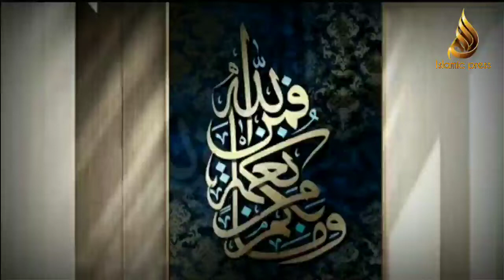পুজো উপলক্ষে মেলায় যে দোকানপাট বসে সেখান থেকে কোন কিছু কেনা যাবে কি?Shaykh Ahmadullah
📽️Islamic Press. Is Islamic You Tube Channel
Here You Will Get The Latest Islamic Lecture
Bangla Waz, Bangla Islamic Song And Many More Islamic Content Subscribe Us Then You Will Get Notification About Our All New Ahmadullah Bangla Waz, Mizanur Rahman Azhari New waz, Khaled Saifullah Bangla Waz,Amir Hamza Bangla Waz,

🌹আসসালামুআলাইকুম, প্রিয় দর্শক ইসলামিক প্রেস টিভিতে আপনারা দেখতে পারবেন বাংলা ওয়াজ, মাহফিল ভিডিও, ইসলামিক গজল, ইসলামিক আলোচনায়, ইসলামিক জীবন ভিত্তিক প্রশ্ন উত্তর বাংলা ইংরেজি আরবি গজল এবং হাদিস আরো অনেক ইসলামিক প্রোগ্রাম।

To Get Regular Update To Bangla Waz Mahafil, All Kinds Of Program And More Video

💥 If Anything Goes To Against Quran Hadith Then Lecture Will Be Responsible

▶️ In our channel you will find in all types of Bangla waz Lecture, but we suggest you Please (Choose The Right Direction)

     💟 THANKS FOR BEING SUPPORTING US💟